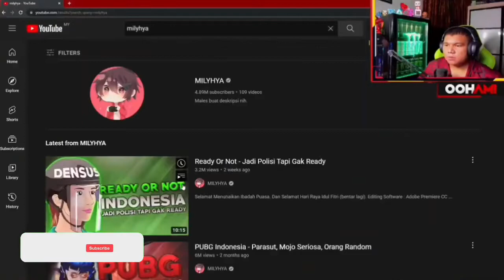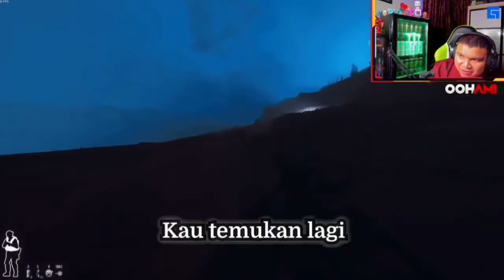[Oohami React] Ready or Not - Nak Jadi Polis Tapi ... - MILYHYA [Clip 13/05/2022}